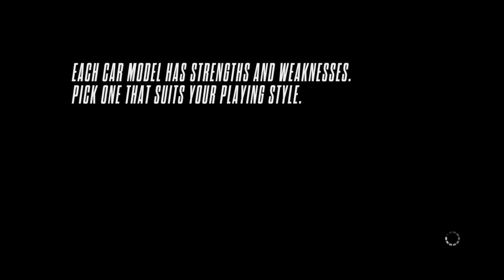Need for Speed™ Rivals - Pursuit - Face The Law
Need For Speed Rivals (PS4)

Pursuit
Face The Law
Lamborghini Gallardo LP 570-4 Super Trofeo